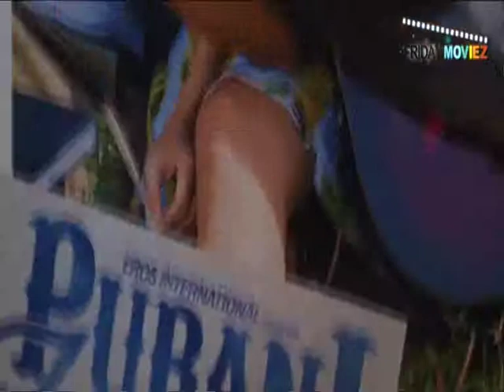Purani Jeans First Look Launch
First look launch of the film 'Purani Jeans'